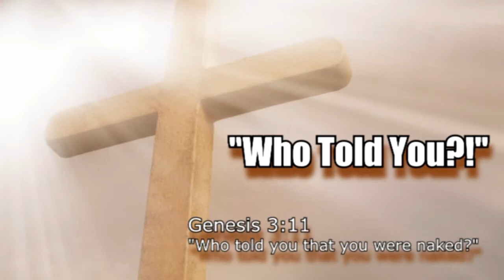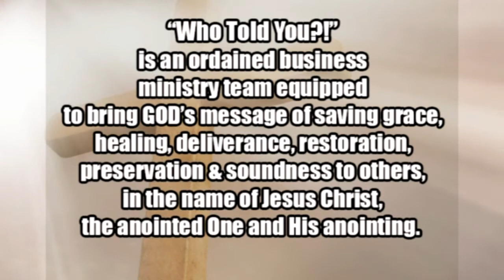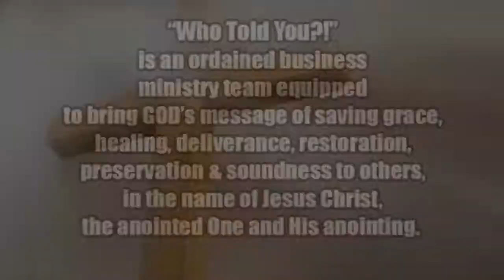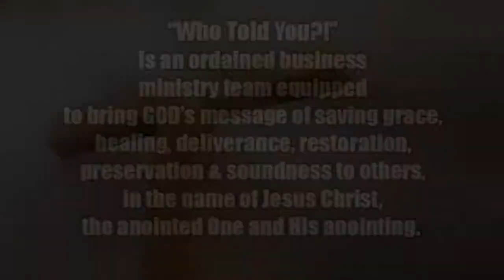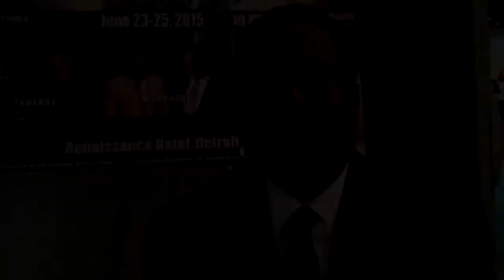Who Told You | Minister Claudette Embry | Darlene Dickson | Shamekia Shanta Little | July 24, 2016